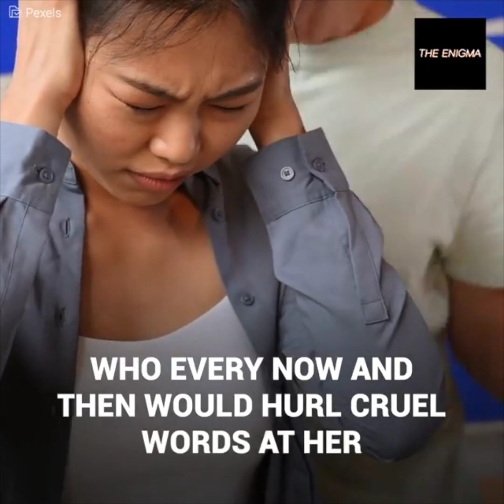He fought with his sister and ended up leaving her body in bags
Azumi Muto was a girl who decided to escape her parents' expectations. They wanted her to become a dentist, but she dreamed of the world of show business and catwalks. However, her sad end would come at the hands of her own brother, who unleashed the worst in a fit of envy.